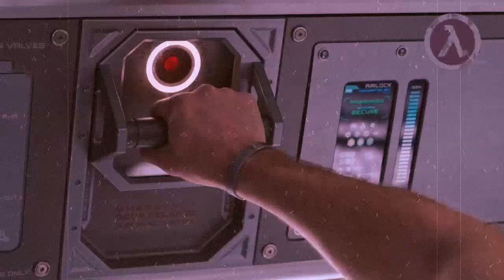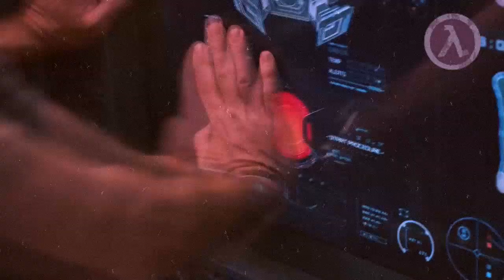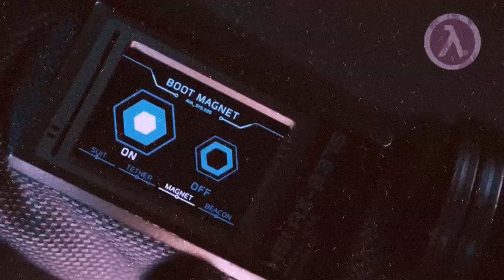Ivan the Space Biker trailer (HL SFX)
How half-life should be back in 98. lol

I supposed to release it earlier but amount of Vegas' crashes make this almost impossible.